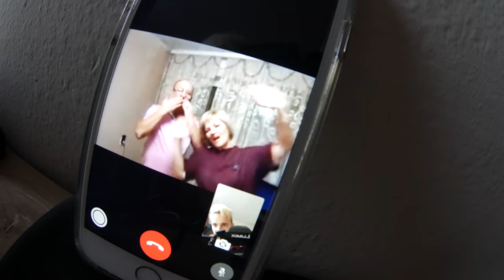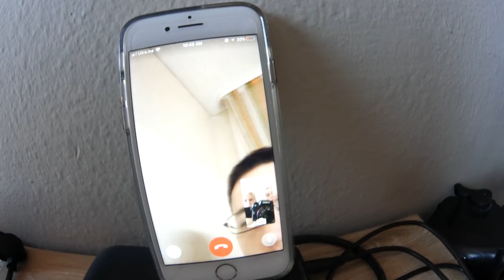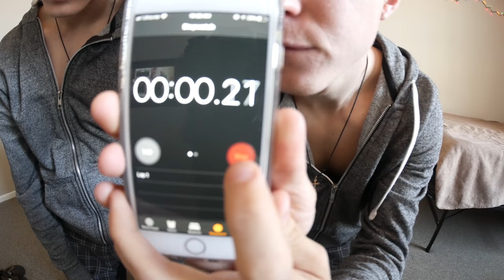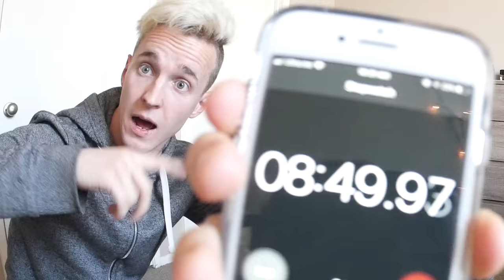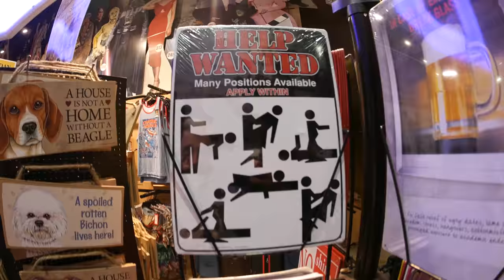OUR BEAUTIFUL SISTER / LA GIRLS / HOW TO GET AMAZING 6 ABS PACK ? NEW YEAR 2018 VLOG IN LOS ANGELES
GET TO MEET OUR AMAZING SISTER FROM UKRAINE, SHE IS VERY COOL AND INTERESTING GIRL. SHE IS A DANCER! SHE CAME TO CALIFORNIA TO DANCE AND IN THIS VIDEO WE WERE HAVING FUN TOGETHER ON THE STREETS OF LOS ANGELES.

THIS IS DAY NUMBER 13, VIDEO WE COULD NOT POST BEFORE BECAUSE WE WERE AT WORK ON DECEMBER 31ST. NEW YEAR GUYS AND WE MOVING ON. THANKS FOR BEING WITH US.

ALSO IN THIS VIDEO YOU WILL UNDERSTAND HOW DO WE WORKOUT TO GET OUR 6 ABS PACK.

NEW YEAR ADVENTURES AROUND LOS ANGELES, ENJOY TWIN TEAM ! ALL OF THIS IS FOR YOU GUYS.

♫ music ♫

All In My Head - Viktor Hallman
Concrete Pilots (Cospe Remix) - Daniel Gunnarsson
Wonders (AGST Remix) - Sebastian Forslund